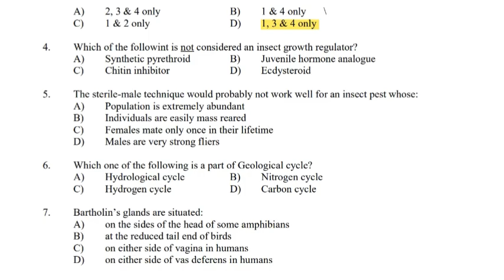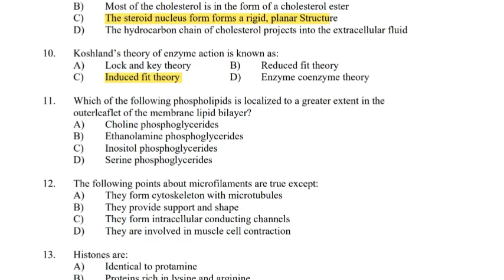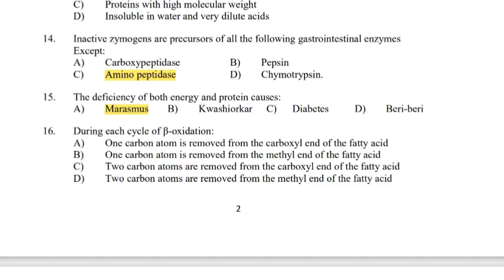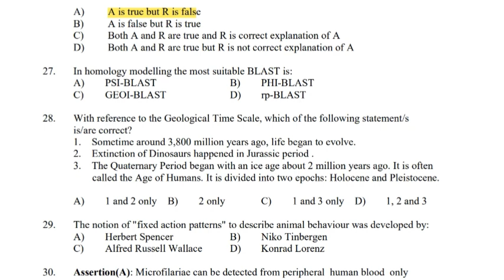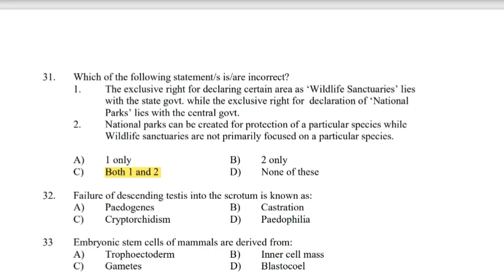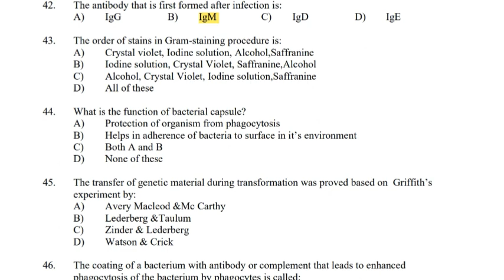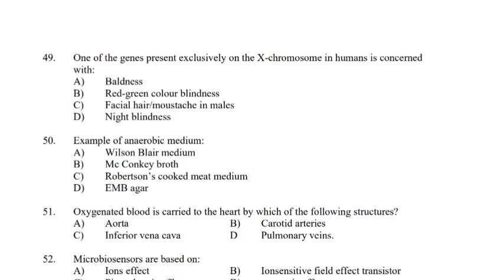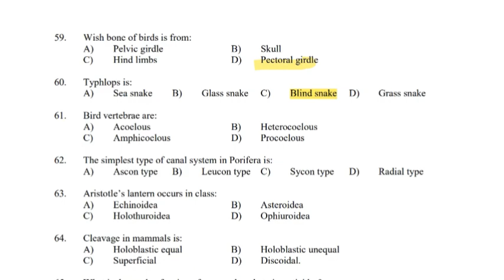Part 1/july 2021/21735 /kerala SET zoology pyqs